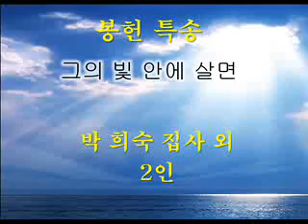싱가폴한인교회-그의 빛 안에 살면-박희숙 외2명-2012.01.01-1